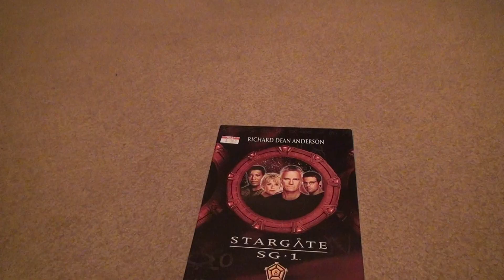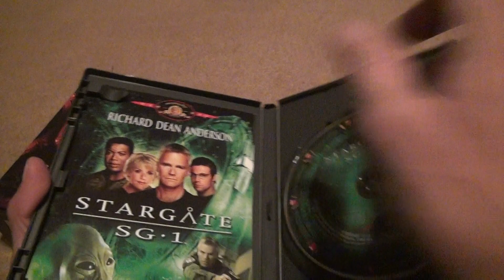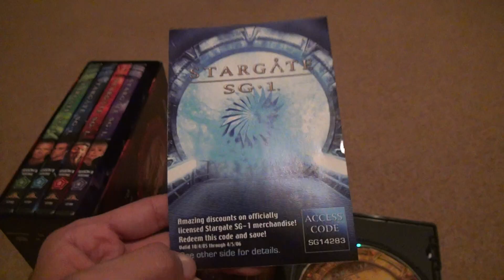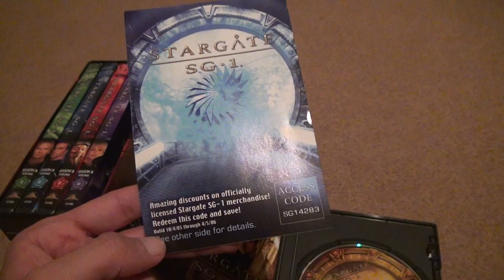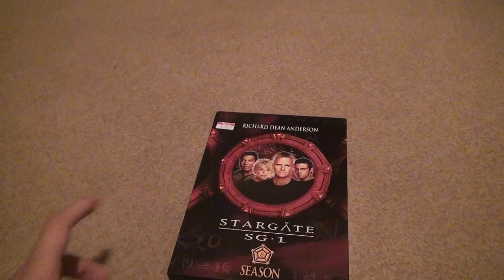Stargate SG1 Season 8 Original DVD Unboxing